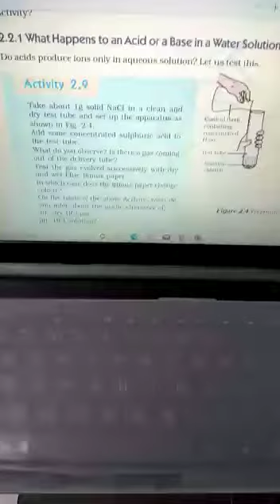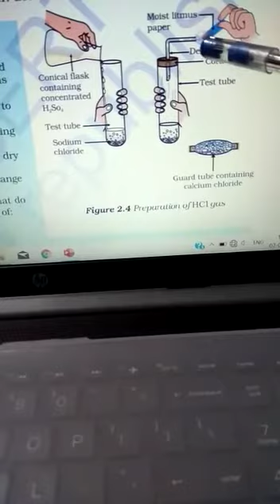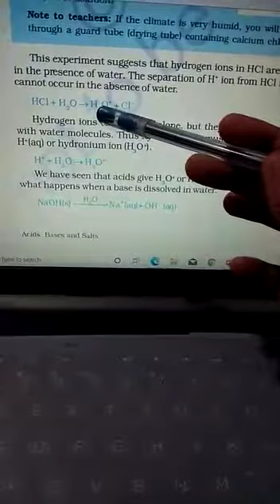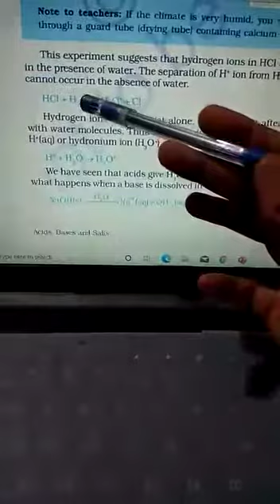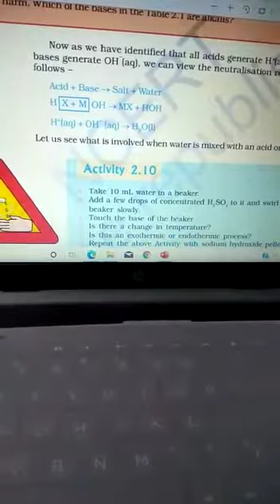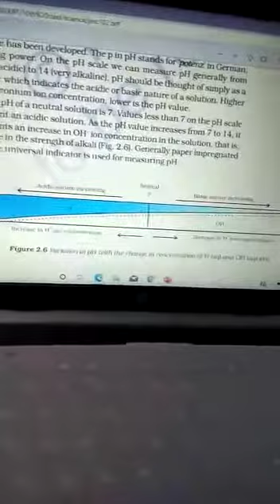universal academy class 10th chemistry ch 2 part 1